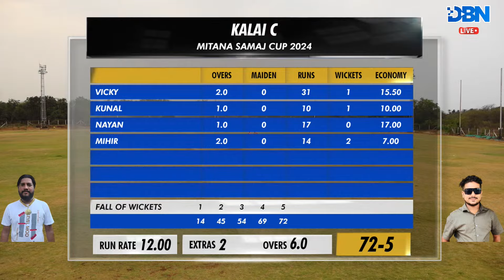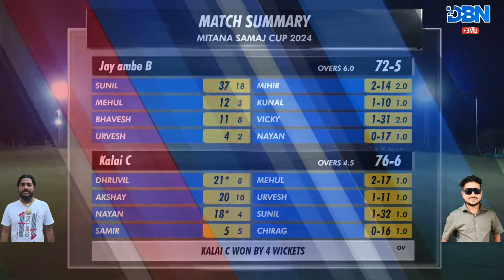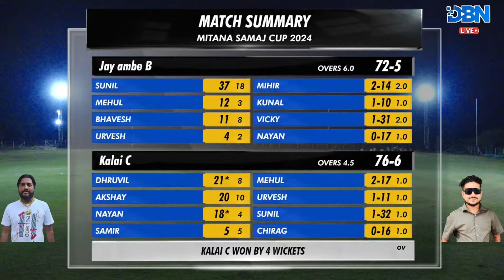NIGHT 01 || MATCH NO 1 || KALAI C VS JAY AMBE B || MITANA SAMAJ CUP 2024 || DBN LIVE